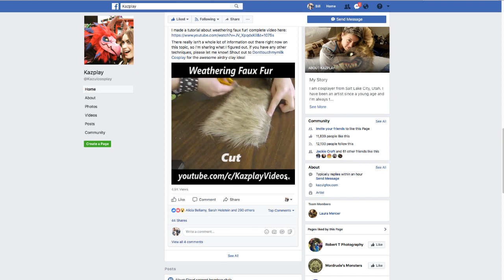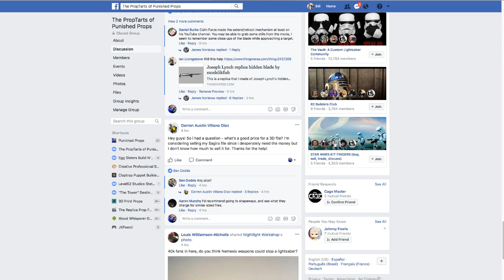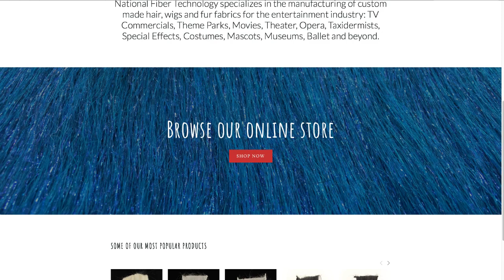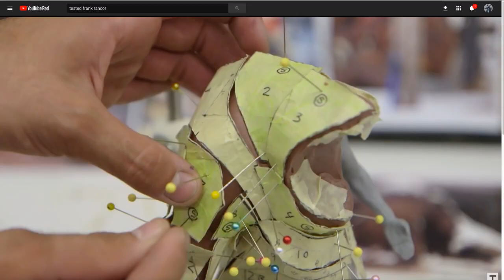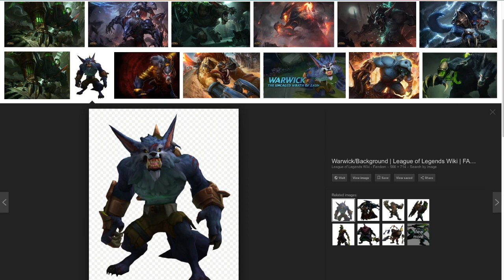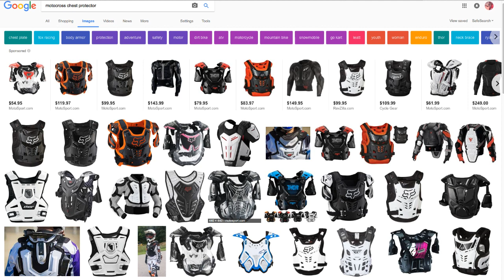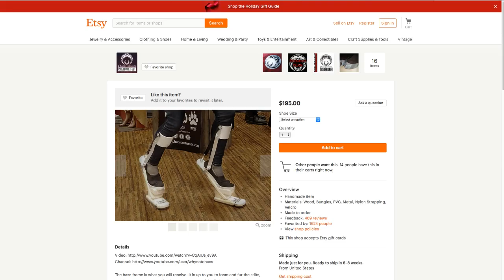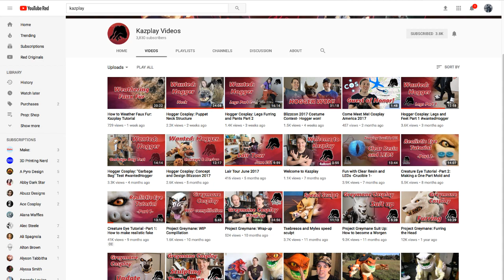Prop: Live - Q&A with Kazplay - 12/14/2017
Prop and Costume Q&A with the awesome creature creator, Kazplay! Bill and Laura answer questions about creature costumes, synthetic fur quality, where to purchase fur, patterning off small figures, learning 3D modeling, large costume frames, digitigrade legs, prototyping, and more!

Kazplay's Etsy Store:

Monster Clay - Amazon

Chaos Costumes - Digitigrade Stilts

Punished Props Mission: Transforming passionate fans into confident, skillful makers.

Catch our Thursday Q&A Live Streams on Twitch.tv!